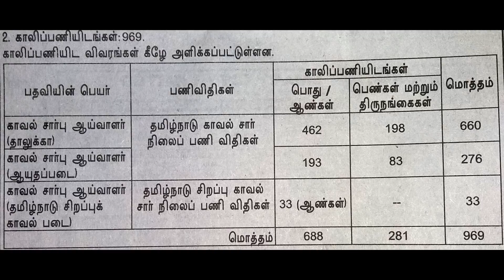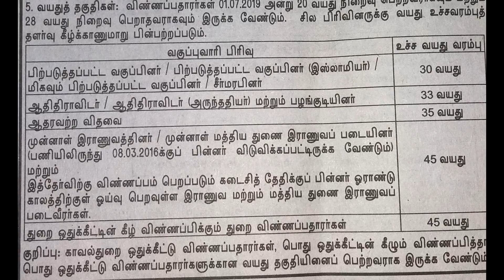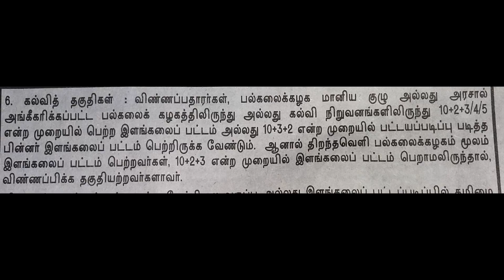969 சார்பு ஆய்வாளர்(SI) அறிவிப்பு வெளியீடு | 969 TALUK SI NOTIFICATION RELEASED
IN THIS VIDEO WE ARE RELEASING GOVERNMENT NOTIFICATION REGARDING TNUSRB NEXT RECRUITMENT INCLUDING POSTS LIKE TALUK SI